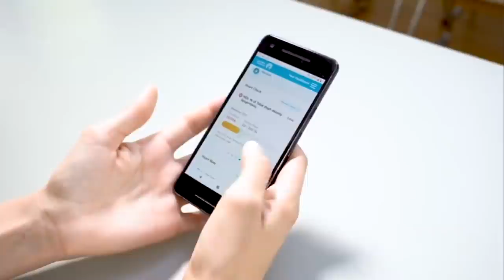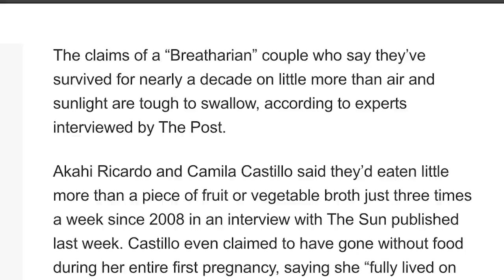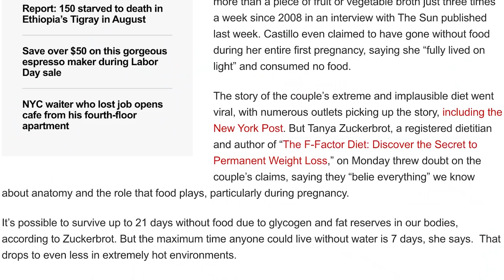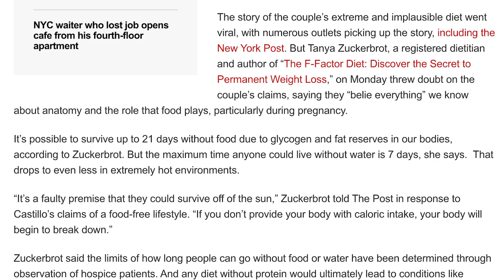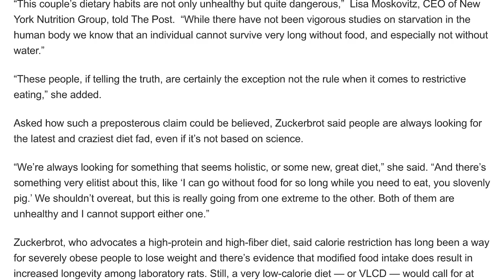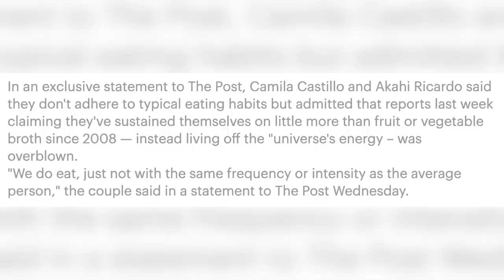THESE PEOPLE EAT SUNLIGHT INSTEAD OF FOOD TO GET RIPPED!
If you had told me one day I would be talking about people eating AIR AND SUNLIGHT to lose weight, I wouldn't have believed you for obvious reasons. And yet here we are... Known as 'breatharians', this could be the stupidest diet plan I've ever seen in my life, and as ever, it's nonsense and half the time they admit they exaggerated the truth.

EAT FOOD! You need it whether you're putting on weight, losing weight, gaining muscle or trimming fat. Food is your friend. Treat it as such...